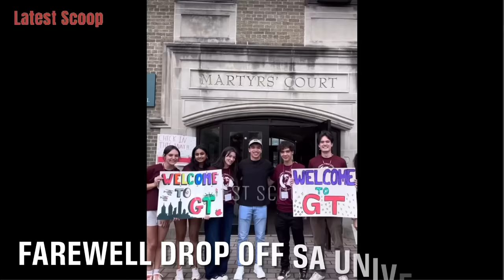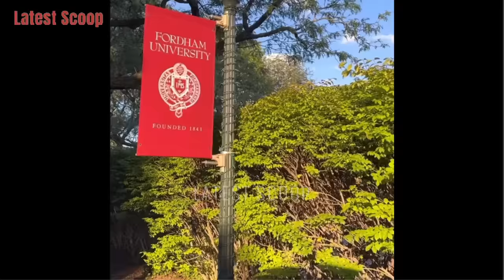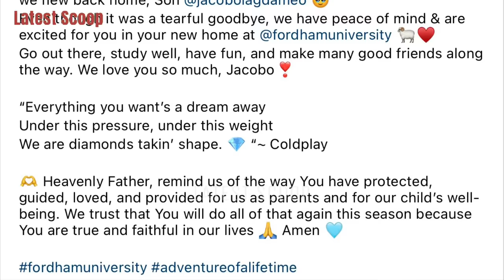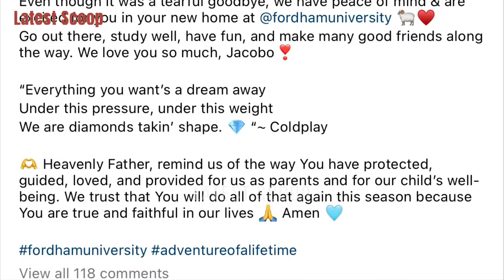DAWN ZULUETA NAIYAK HINATID ANG ANAK SA NEWYORK PARA MAGARAL NG COLLEGE SA FORDHAM GRABE ANG TUITION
~ from Instagram account of: @dawnzulueta @fordham